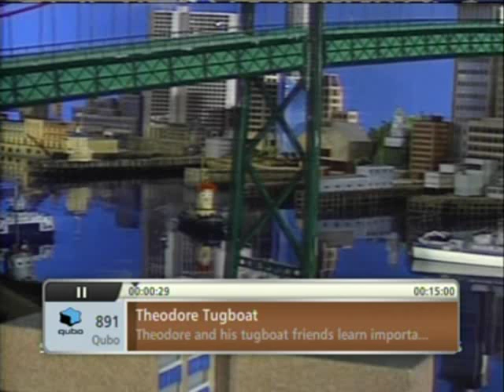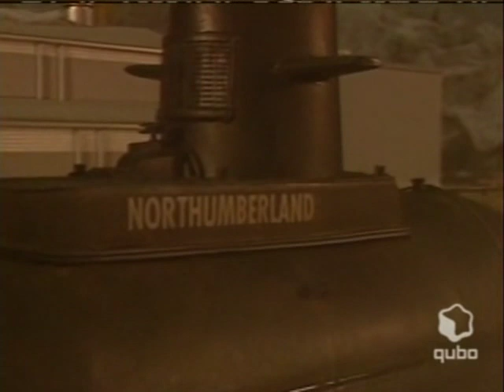Theodore Tugboat: Theodore & the Welcome [better quality]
here's my second DVD rip from my Theodore Tugboat DVD what do you think guys?